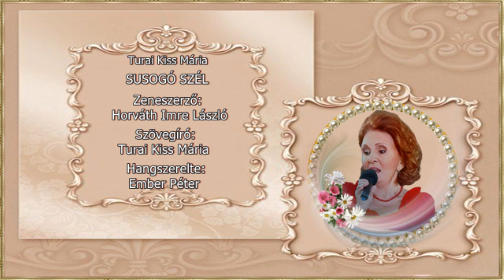Turai Kiss Mária : SUSOGÓ SZÉL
SUSOGÓ SZÉL
Zeneszerző: Horváth Imre László
 Szövegíró: Turai Kiss Mária
 Hangszerelte: Ember Péter